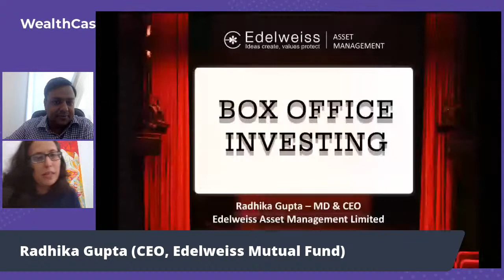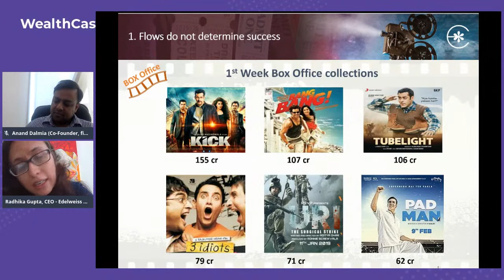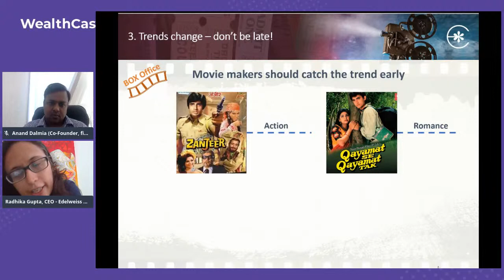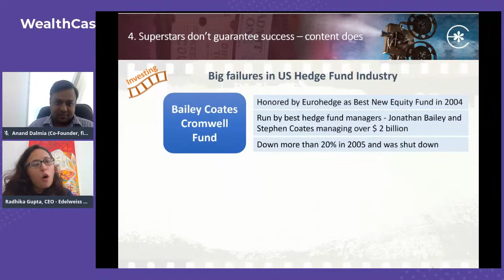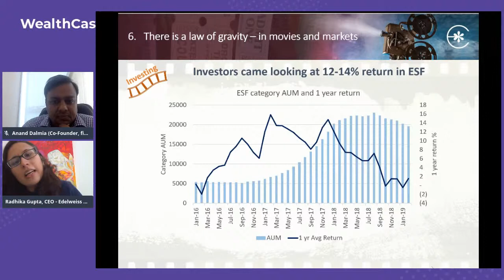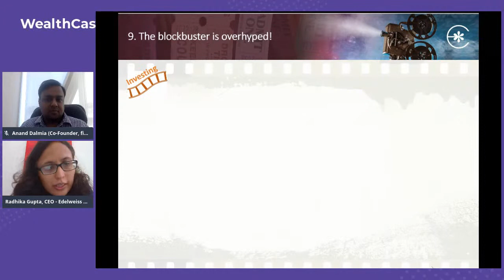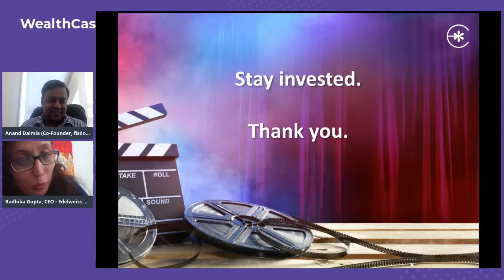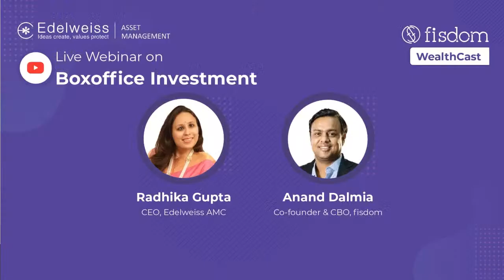Boxoffice Investing: Correlation between Movies & Markets with Radhika Gupta | CEO, Edelweiss AMC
In this WealthCast live webinar session, we have Radhika Gupta (CEO, Edelweiss Mutual Fund) & Anand Dalmia (Co-founder & CBO, fisdom) for discussion on Boxoffice Investing. Join us on September 18 at 4:30 PM. Set the reminder now!

About our guest speaker:
Ms. Radhika Gupta is an investment professional with a range of diverse experiences across asset management – globally and in India, which includes start-up and global giants, public & private sector, and institutional & retail clients. She started her career with McKinsey, later switched to Wall Street, joining AQR Capital – pioneers in hedge funds. She then moved to India in 2009 to start her own venture – Forefront Capital Management, the first registered hedge fund in India, which was acquired by Edelweiss Financial Services Limited in 2014. She led Edelweiss’ acquisition of JP Morgan’s Mutual Fund business and Ambit Capital’s AIF business, to become the CEO of Edelweiss Asset Management in 2017. Since then, her efforts are concentrated in helping build brand Edelweiss AMC into a fast-growing, differentiated, and innovative asset manager.

Ms. Radhika is a global citizen, having grown up across four continents, a keen storyteller, a Bridge player, and a Twitter microblogger. Ms. Radhika has graduated from the Management and Technology Program from the University of Pennsylvania, with joint degrees in Economics from the Wharton School in addition to Computer Science Engineering from the Moore School, and is the founding President of the Penn Alumni Club of Mumbai. She is a member of the AMFI board, chairing the Committee of Mutual Fund Distributors, and a member of the Young Presidents Organization (YPO). She was recently honoured by Business Today magazine, naming her amongst “The 30 Most Powerful Women in Indian Business.”

About WealthCast
WealthCast is a fisdom initiative to educate and enlighten viewers about everything one needs to know about the financial markets, investments, and more. We bring to financial wizards from various financial domains so that we present the best of insights from the experts of the trade.